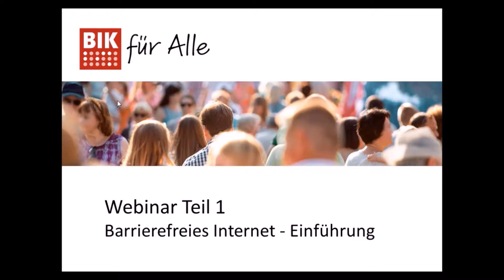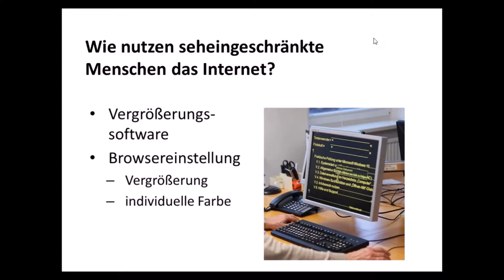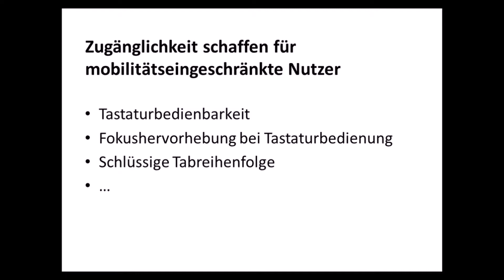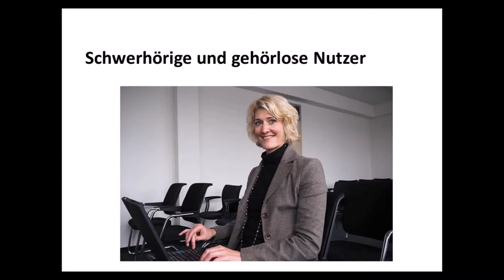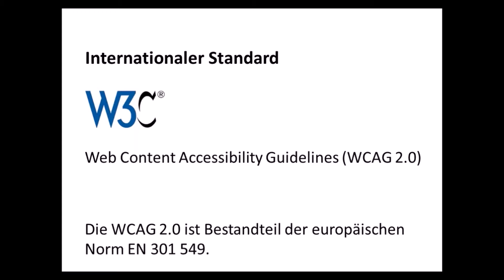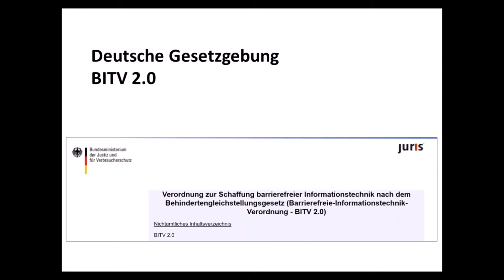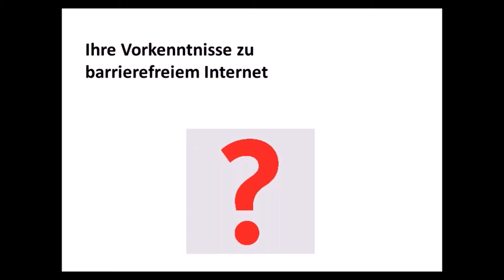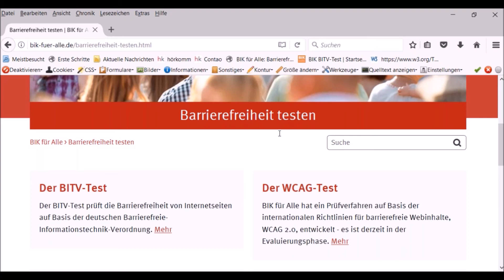Webinar: Barrierefreies Internet - Einführung (Teil 1)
Webinar des vom Bundesministerium für Arbeit und Soziales geförderten Projekts BIK für Alle und der gemeinnützigen GmbH Haus des Stiftens.